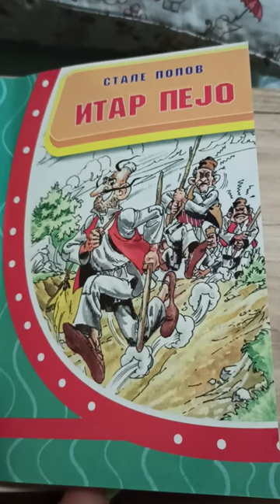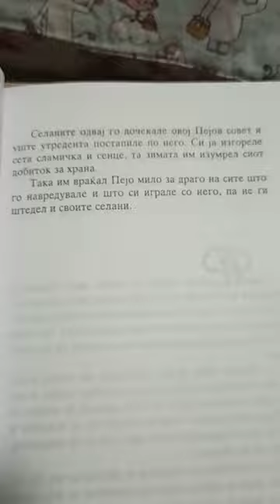ITAR PEJO Mariovcite i dozdot - Lektira za 4-to odd.